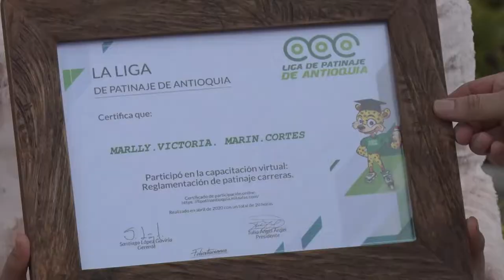EL PATINAJE EN SONSÓN SE CUALIFICA